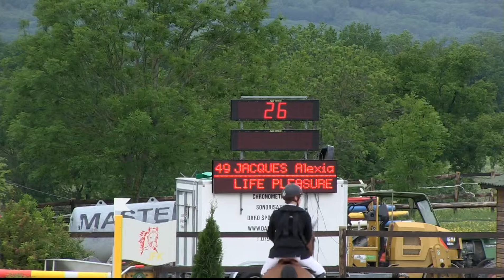Life Pleasure SH et Alexia Jacques, RN125 La Chaumaz 2015